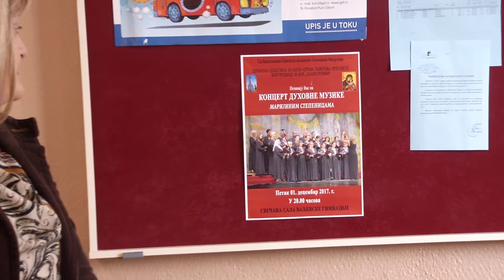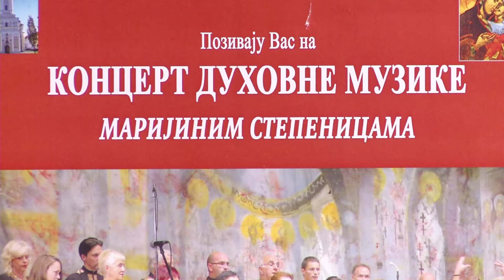Infakt 29112017 Koncert hora Hadzi Ruvim